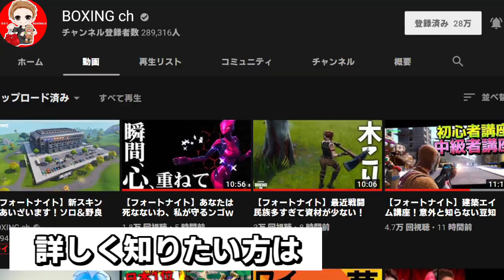【フォートナイト】ロケランで自分にダメージ０の裏技を使ってみた！チート級！